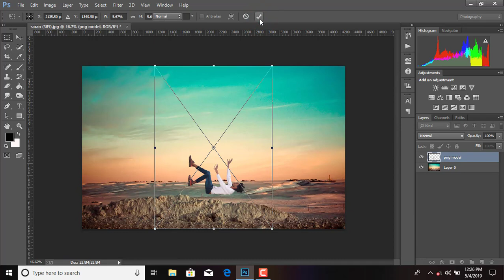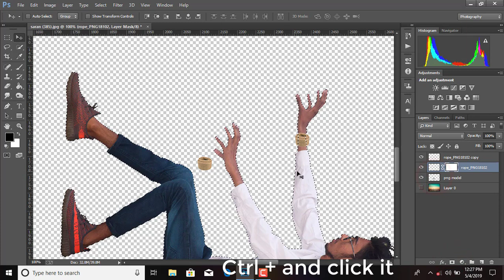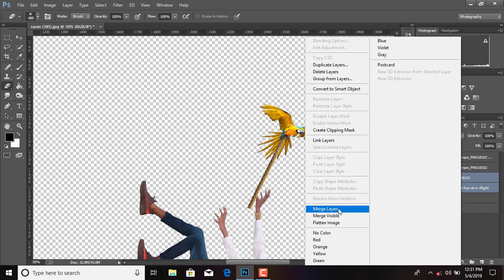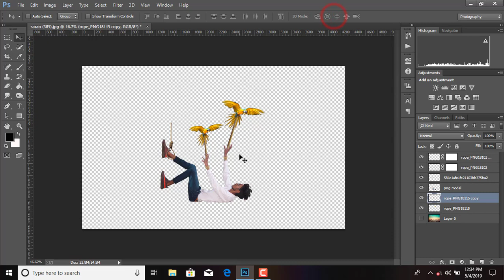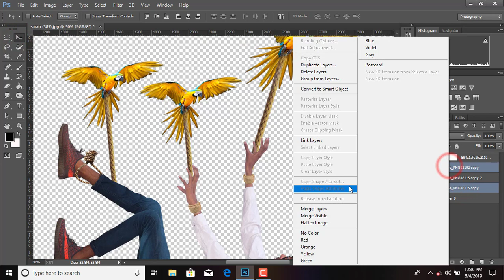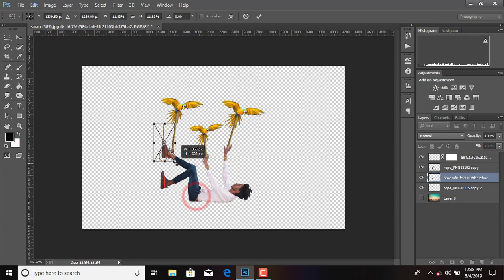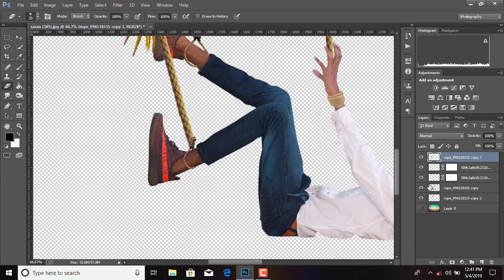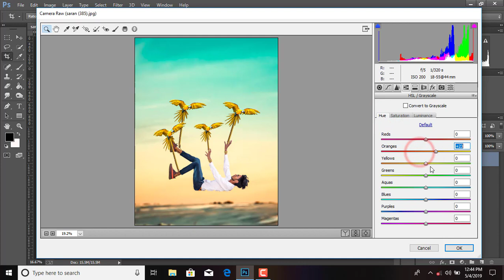Creative Photoshop Manipulation Tutorial | Photo editing tutorial.